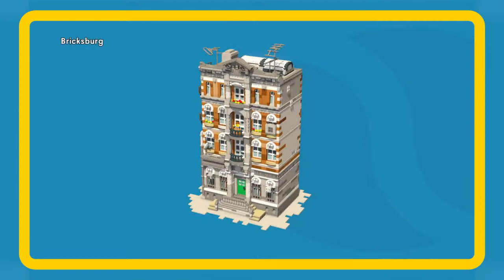The LEGO® Movie - Videogame Chapter 2 PS4 Gameplay Walkthrough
This Walkthrough shows you how to beat the construction site level. I hope this Walkthrough helps you out.